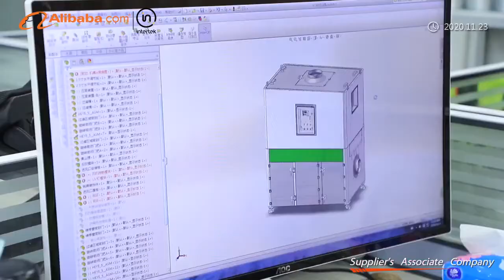factory and office real video show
Fumego office, factory and show room video instruction